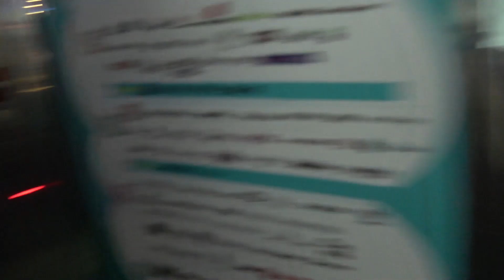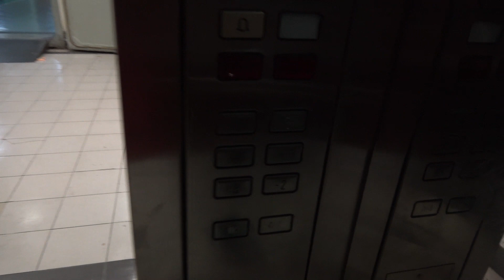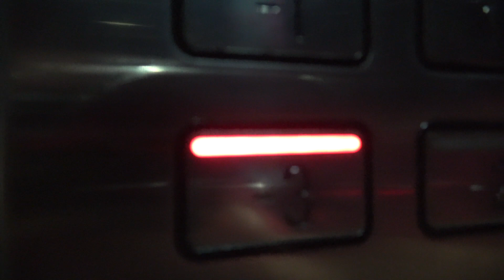Night: Schindler M-Series Touch-Sensitive Scenic Elevators at New World Centre in Beijing, China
Filmed on May 27, 2018: NOTE: I had to take out the entire audio from the video because there were very loud copyrighted music playing in both of the elevators cars, and it was VERY hard for me to talk over. I most strongly do apologize for the inconvenience. Any whining and complaining about the audio being replaced or muted in the comments below are not tolerated please.
Anyways, here I got a night take of my VERY FIRST elevators I had ever ridden in my whole entire life! Mirrored everything! I LOVE the touch-sensitive M-Series fixtures; these have been original since I first rode these in my life when I was 2-3 years old, and now that I am 21! I grew up with these beauties! :D  There are not vintage though, but these are still amazing from the mid to late 90's install. Sadly, one of the main set of elevators with the regular Schindler M-Series buttons that has the circle on the right of the triangle got modernized by Kone with the generic looking Asian Dewhurst buttons of some sort. :(  I got a very short clip just for me to show which I try to share it up when I can. I HOPE these elevators here do NOT get modded! So New World Shopping Mall, do NOT even THINK about modernizing these glass elevators! These are WAY TOO sentimental to be modded. In addition to that, these run perfectly fine. Anyways, enjoy the video! :D  Installed in 1997.

Song: Mr. Pink by Tropher Mohr and Alex Elena